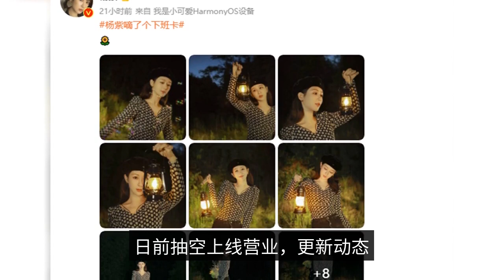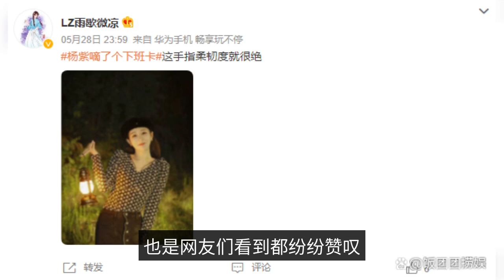Yang Zi posted a photo after get off work with a sense of atmosphere, but netizens were surprised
Yang Zi, who is busy with her new drama "Changxiang Si" shooting, has taken time to go online for business and update her dynamics, which has attracted the attention of many fans. This time, Yang Zi rare in the personal social media platform at once sunshine own 17 palace grid atmosphere sense off work photo, and with the topic "Yang Zi tik a off work card". The 17 beautiful photos released at once, let a crowd of netizens and fans are a whole stunned. This time the freshly released business photos, Yang Zi in the style of styling is obviously also different from the past, no longer the same iron bangs pill head, a shoulder bubble sleeves and big red lips. Unlock sweet cool girl group wind Yang Zi, wearing a black beret, wearing the same color floral long-sleeved top, with a single-breasted denim skirt and Martin boots, a simple cool and sweet girl wind easily outlined her beauty! It is especially worth mentioning that the makeup of Yang Zi is also very impressive, slightly powdered will be full of aura. The photo of Yang Zi face painted with light makeup, the skin in the light of a healthy sense of shine, no heavy lipstick, but a transparent face but in addition to the innocent and innocent, but also her sexy little by little to steal out, this time the soft cute girl obviously showed a strong pure desire wind. This pouncing sexy, how can not be tantalizing, look carefully, Yang Zi's eyes seem to hide a spring water, stirring up the hearts of many people. But in addition to the makeup and styling make people shine, many netizens are shocked by the flexibility of Yang Zi's fingers in one of the photos of her carrying a lamp! Just see the photo of Yang Zi, carrying an ancient lamp with two fingers, but her fingers are bent into an arc that no normal person can do. Such amazing finger flexibility, but also netizens have seen have praised: "Yang Zi's flexibility is also a great ah! Just tried! Fingers almost ruined!" In fact, Yang Zi previously in the variety show "Dear Inn" "Moe Tan Tan Tan", showed her superb finger flexibility, then let many people amazed to. Now the "divine skill" reproduced, can only say that the original Yang Zi is really a veritable "soft sister" ah!